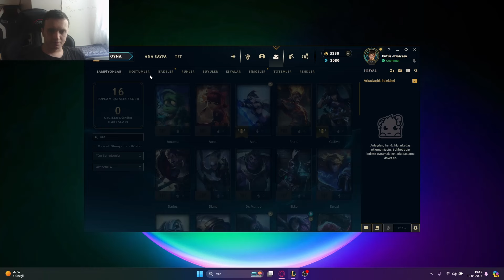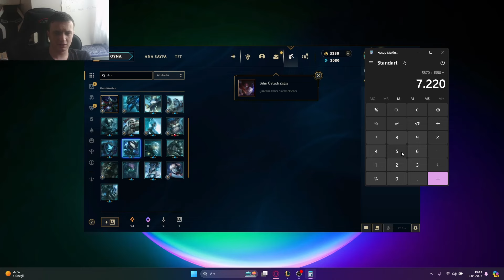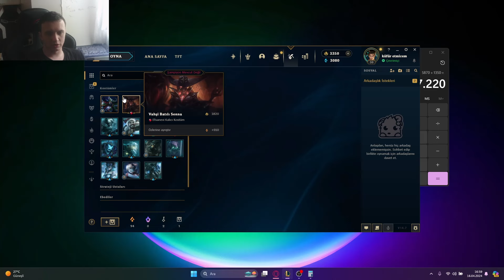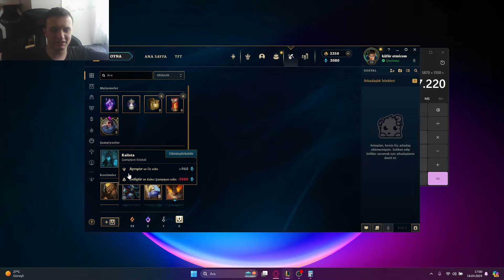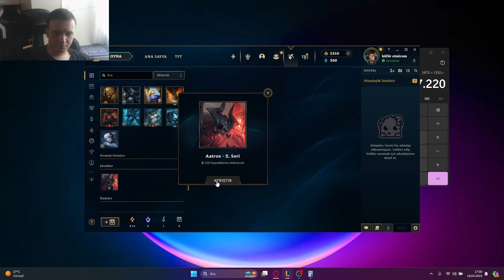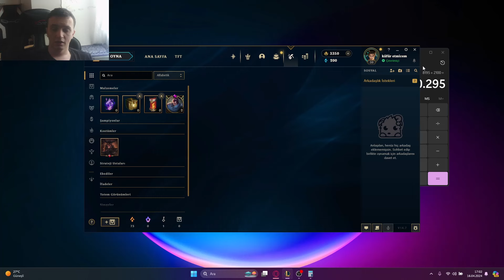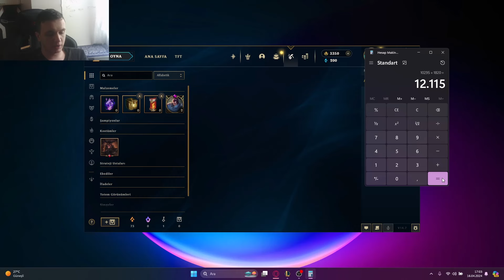250 TL'ye 1650 TL'lik KOSTÜM ALMAK ! ÇOK KÂRLI BATTLE PASS !?!?!? Mealod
👀​KATIL ve SÜPER TEŞEKKÜR aracılığıyla beni destekleyebilirsin.👀​